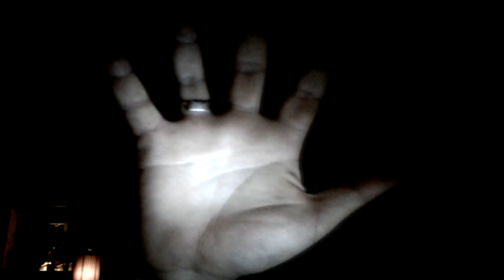Projection on a Hand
This is another test